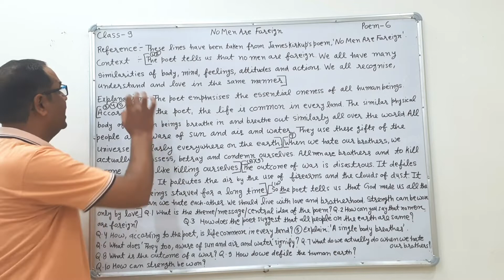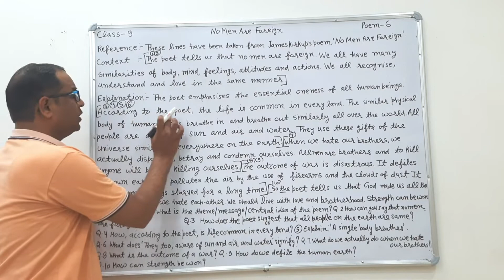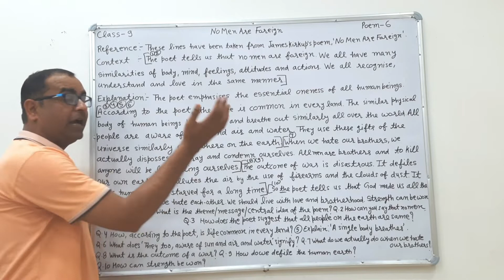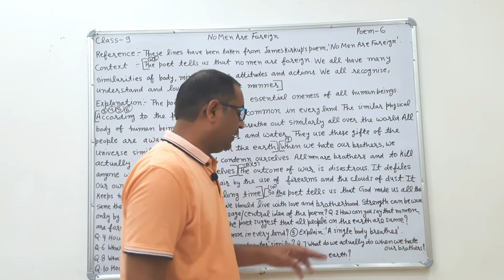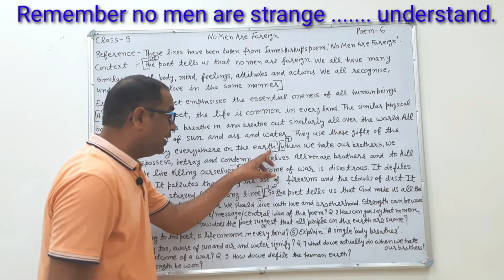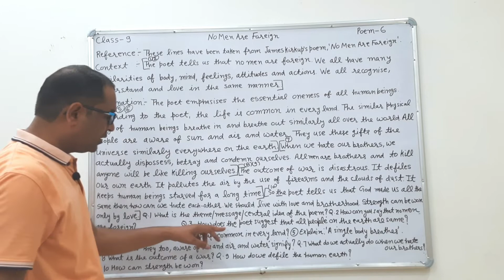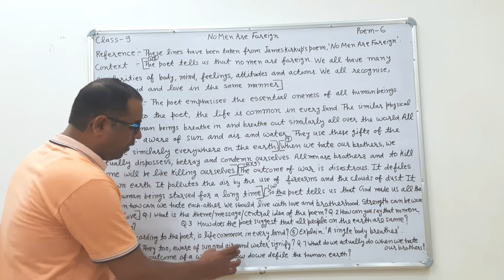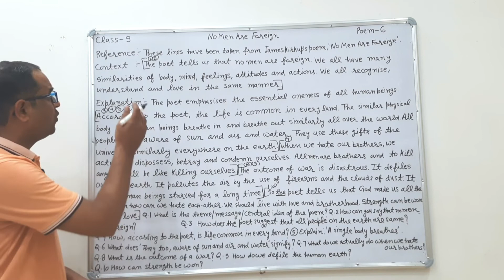No Men Are Foreign Class 9 Explanation By English Guru Mahesh Sharma